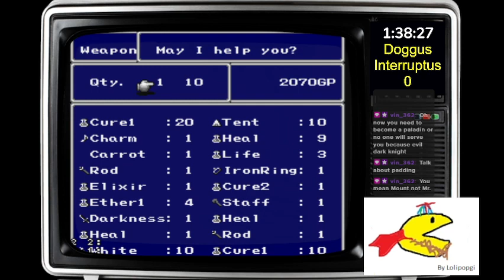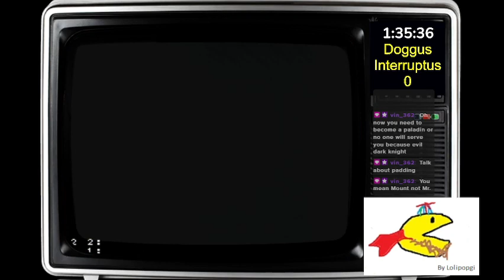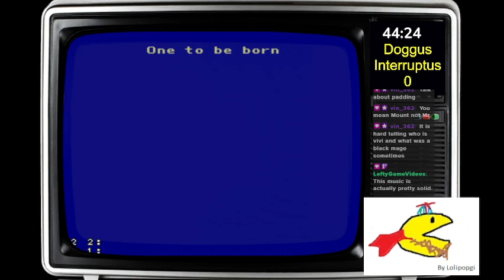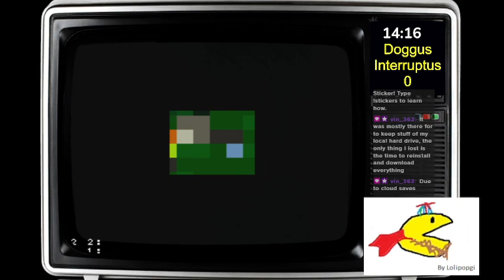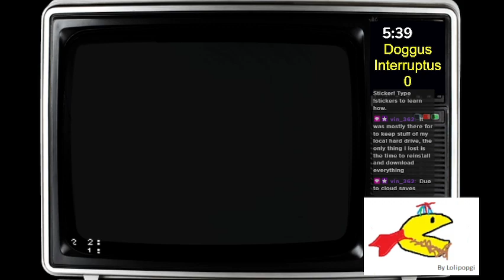Final Fantasy II (SNES) - Day 3 - Poor, lonely Cecil.